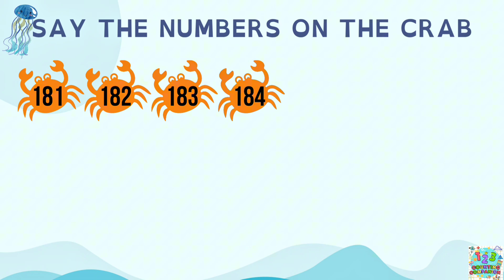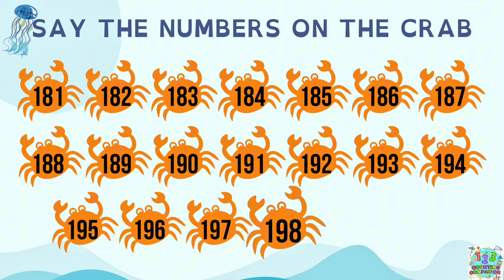Counting BIG Number 101 to 200 is FUN with Counting Companion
Welcome to Counting Companion!
Join us on a fun and exciting journey to learn numbers, counting, and basic math skills. Our channel is designed for kids to explore the magical world of numbers through engaging videos, songs, games, and stories. Whether your child is just starting to count or ready to tackle simple addition, Counting Companion makes learning fun, interactive, and memorable!